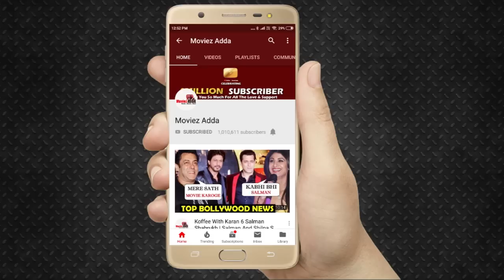Salman Khan के पिता बनेंगे Jackie Shroff Bharat मूवी में